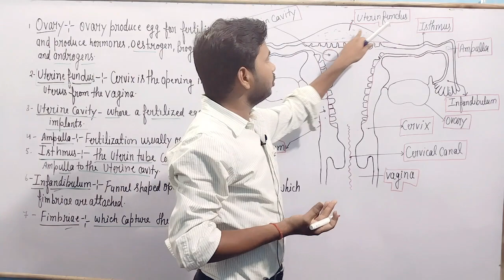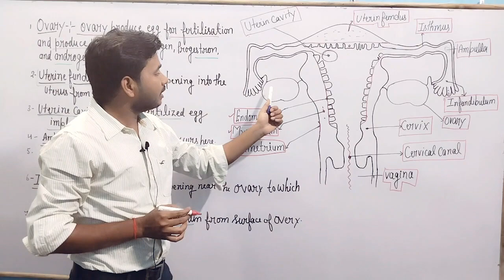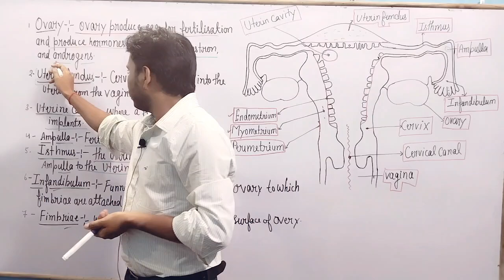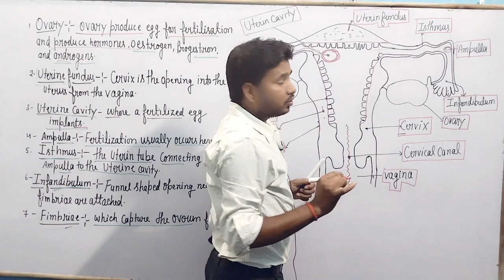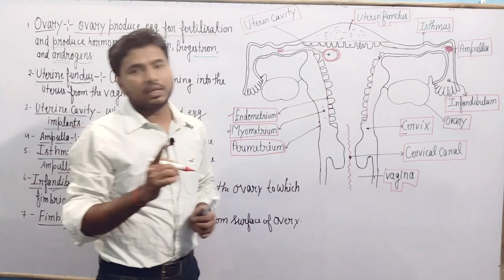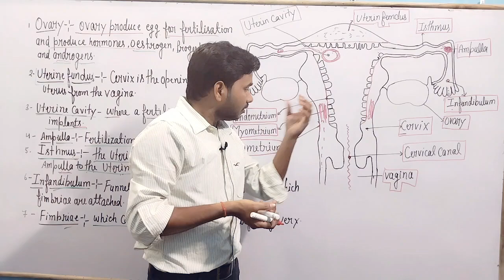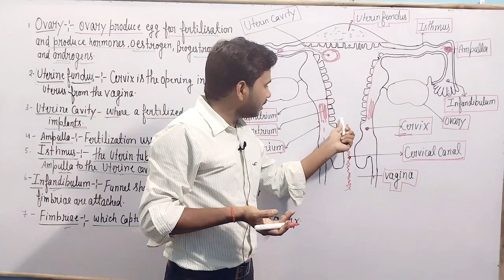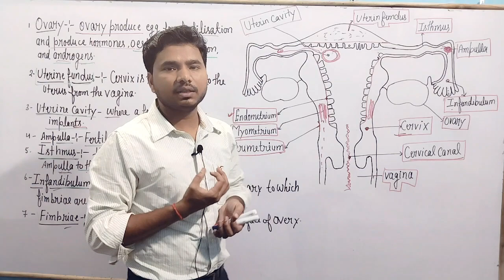Female reproductive system || How to baby born # fertilization for class-12th and competitive exams